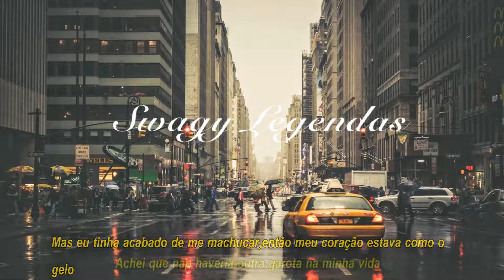Witt Lowry - Wish You Knew (Legendado)